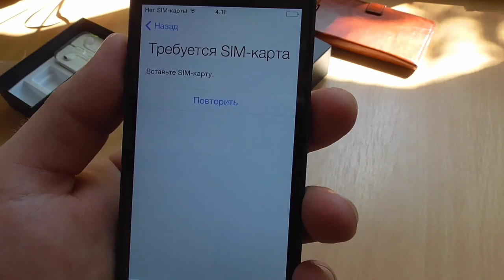краткий обзор iphone 5, iphone 5s, iphone 6, iphone 6s, iphone 7, iphone 4, iphone 4s gadget x